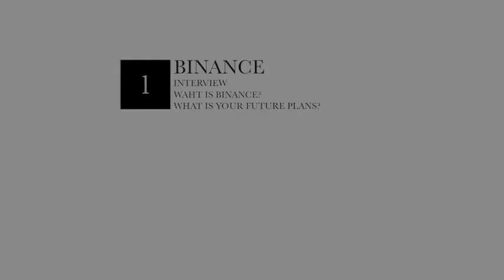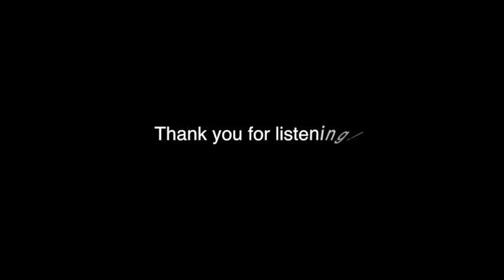【English】Binance Interview 大手取引所バイナンス独占インタビュー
We have done an interview with Binance exchange.

About Binance Questions
0:10   Q1. Please introduce yourself?
3:13   Q2. What is Binance? What is your corporate philosophy?
4:49   Q3. Is Binance based in Hong Kong?
5:12   Q4. How secure it is to trade in Binance?
6:35   Q5. How do you choose new cryptocurrencies for the next list?
9:19   Q6. Why do you use a voting system from users?
12:50 Q7. How do you deal with the cyber attacks and too much trading at the same time?
15:15 Q8. What is the purpose of making a branch in Tokyo?
16:44 Q10. How many people are working in your company?
17:04 Q11. What is the purpose of having multi languages in your website?
20:42 Q12. What is the difference between Japanese exchanges and Binance?
24:14 Q13. What is Binance coin? How can we use it?
27:28 Q14. What is your goals for 2018 and more?
29:42 Q15. Do you have any new projects you are working on?

Cryptocurrency and Blockchain Questions
31:01 Q1. Do you think cryptocurrency is bubble?
33:05 Q2. What is your prediction of bitcoin price in 2018?
34:37 Q3. For real value of holding cryptocurrency, what do we need to create in this industry?
37:59 Q4. How cryptocurrencies will change our daily life?
40:17 Q5. What is the biggest opportunities or use cases for cryptocurrencies?
41:27 Q6. Do you have any comments to Japanese users?